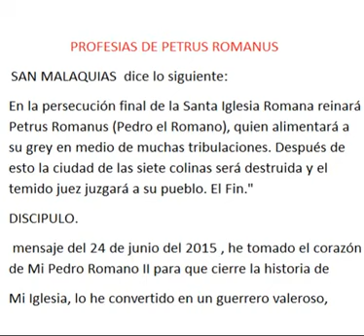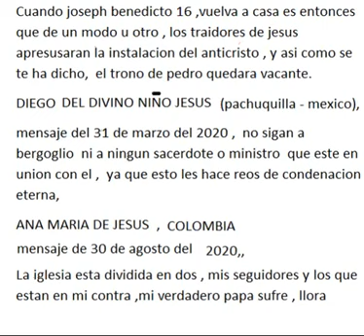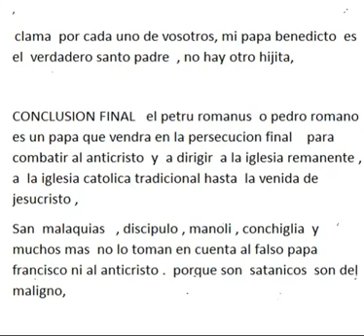Profesias petrus romanus el papa Santo antes de la venida de jesucristo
catolica tradicional , mensajes